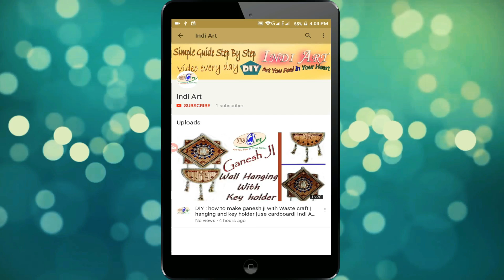Pom pom ball Bangle rakhi meking at home | indi art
Me and My Friend Started  this channel to show our creative skills..

1. Artistic Rangoli
2. Drawing on paper,Canvas,wood etc.
3. Paper Works
4. Wood Carving
5. Clay Craft
6. Nail Art & Mehendi designs
7.waste material